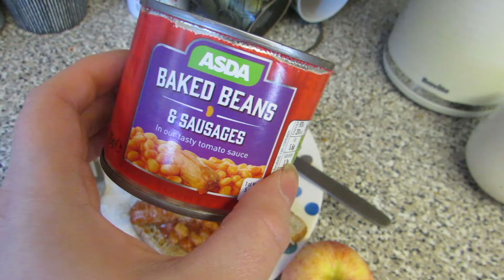Calorie Counting | What I Ate 10-11/01/2024 | Nutracheck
Hi everyone, this is Wednesday's and Thursday's what I eat in a day following Calorie Counting via the Nutracheck App.

katielouisepage